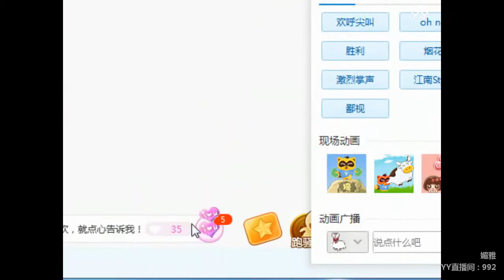YY LIVE 燃舞蹈 媚雅 -《燃舞蹈》（Artists・Sing・Music・Dance・Instrument・Talent Shows・DJ・KPOP・Remix・LIVE)